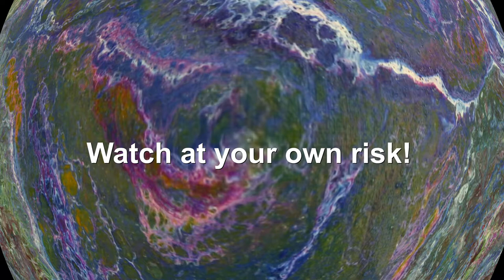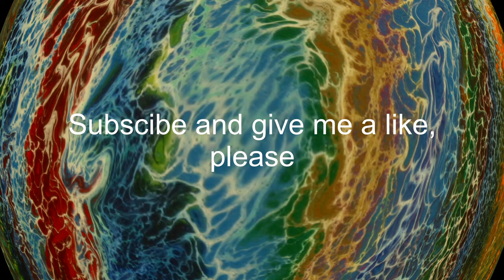Slideshow 2017 10 22 Angelic Harp Meditation, Theta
This is a deep meditation slideshow using Isochronic beats, entrainment into sound files it into descends theta frequencies and stays there until almost the end, it then rises up to alpha. This leaves the listener relaxed, refreshed and peaceful while feeling fully awake.
This slideshow is ideal for intention and meditation work and it can be used with any healing modality for a relaxing and powerful effect for the participants. Set your intentions, light your candle, breathe and relax.  Song and colors fo the pictures offers a multidimensional glow which carries you far.  They infuse sea waves which bring peace of mind, while your mind clears a path to the answers you seek. The slideshow is good for any energy work, for yoga and for relaxation. I AM in peace and I unconditionally Love you all! Ljubomir